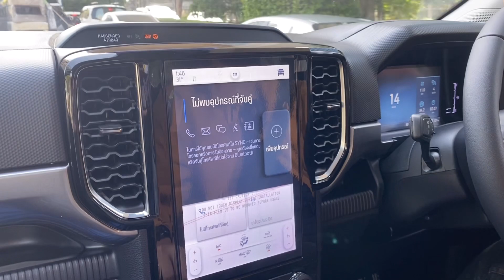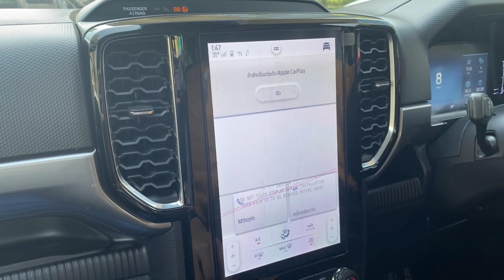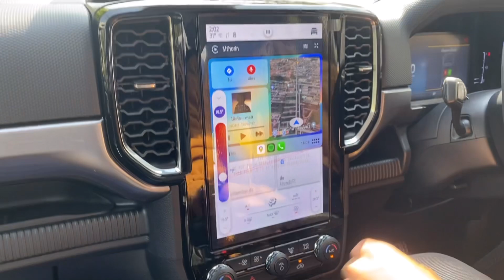พาลุย "ตลาดนัดสรรพวุธบางนา" (ตลาดนัดแฟลตทหารเรือบางนา) ในงบ 100 จะได้อะไรมากินกันบ้าง!? by PM ford